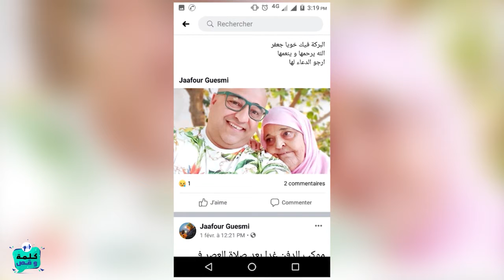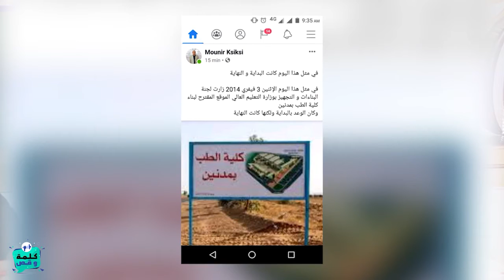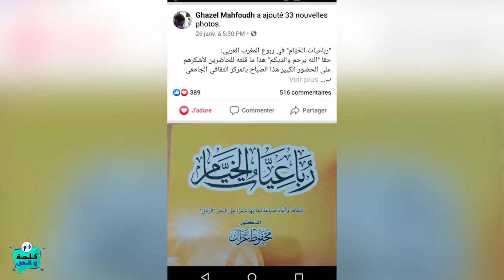الجزء الاول من برنامج كلمة وقص عبرة تلفزة تي في وراديو مدنين